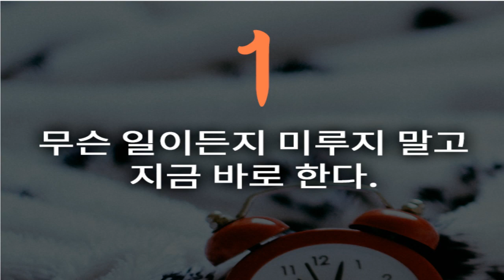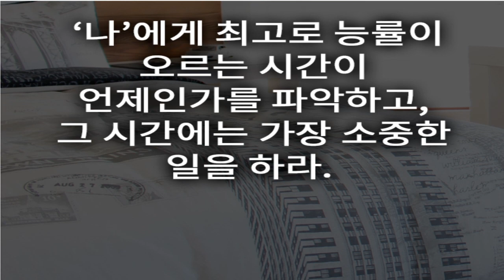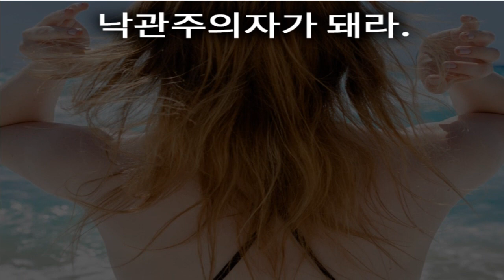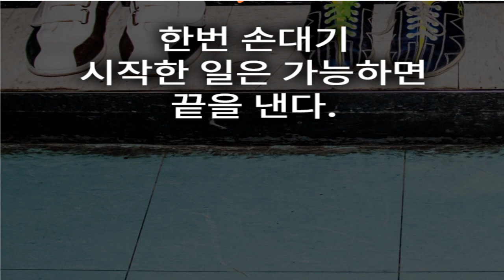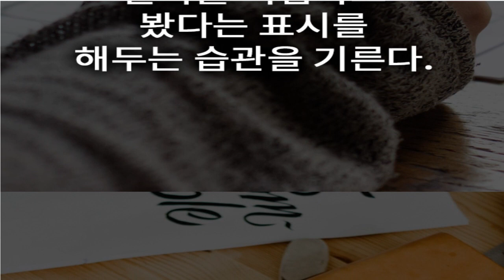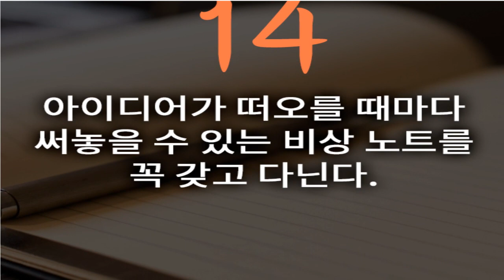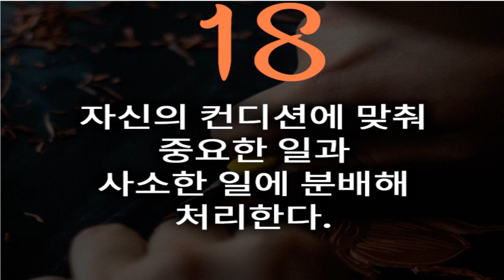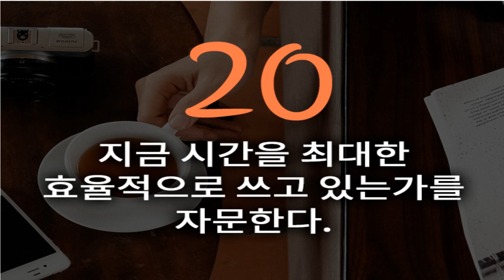성공에 이르는 길 : 01 성공을 위한 20가지 시간관리 법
누구나 성공하고 싶어한다.
꼭 그렇게 될 것이다.
여러 선배들의 귀한 가르침을 배워 실천하고 나면,
반드시 성공할 수 있다.